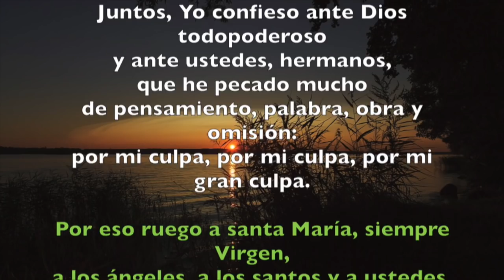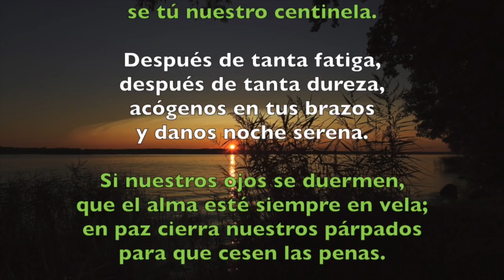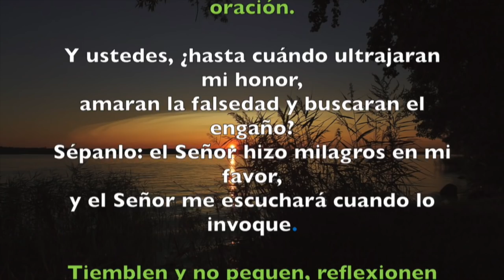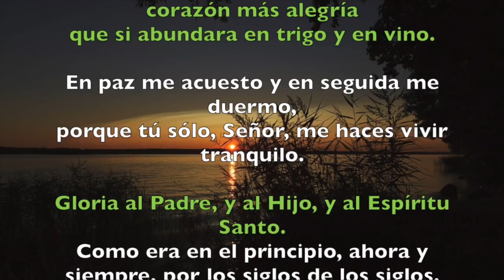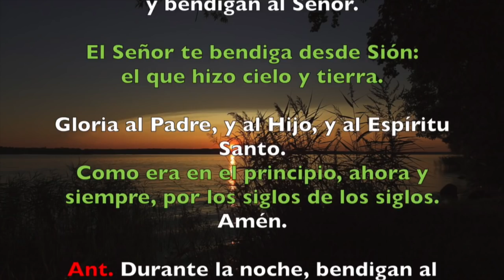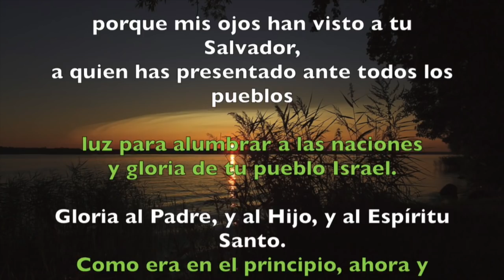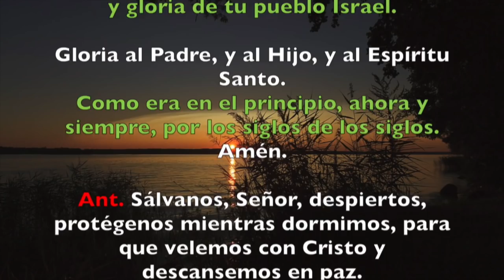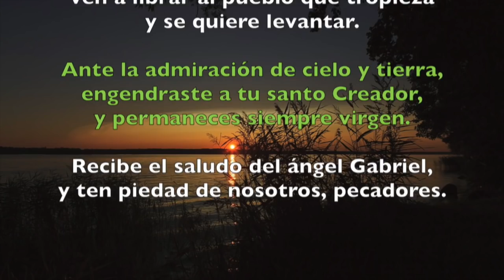Oración de la noche (Completas), SABADO 30 DE JUNIO | Padre Sam